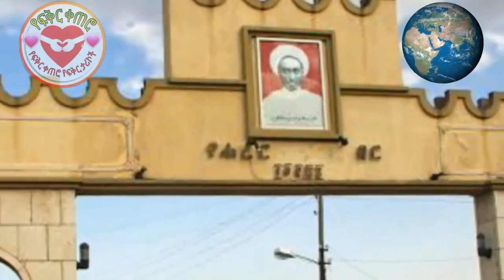( ክፍል 8 ) የፍቅር ተፈላላጊዎች | yefikir ketero | የፍቅር ቀጠሮ | yefikir tarik | እንተዋወቃለን ወይ | Ethiopia እንተዋወቅ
ETHIOPIAN AND ERITREAN SITE ONLINE SHOPPING, NEWS MOVIE, JOPS, COVID19  NEWS AND MORE
ክፍት የስራ ቦታ : የሚሸጡ እቃዎች ቤት መኪና.. ዜናዎች አዲስ የተመረጡ ፊልሞች ድረገፁን ይጎብኙ

________ፍቅር ይስጠን____________